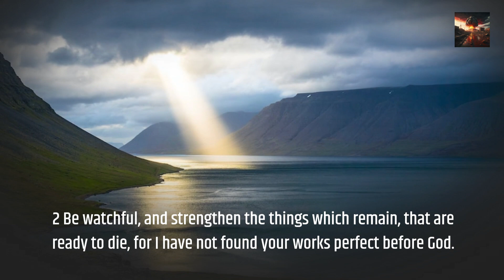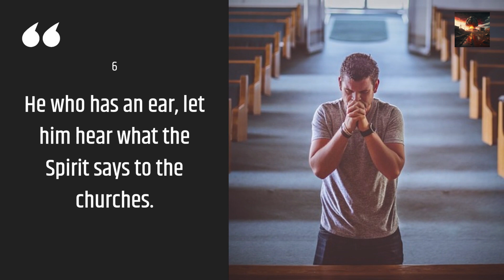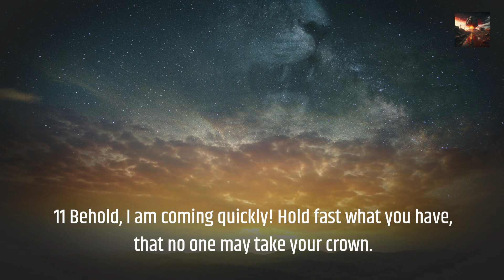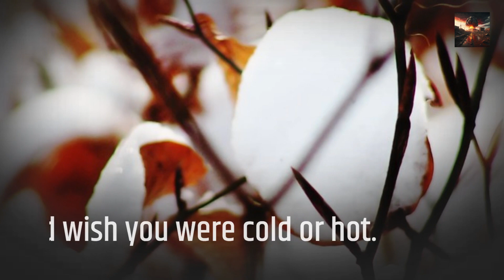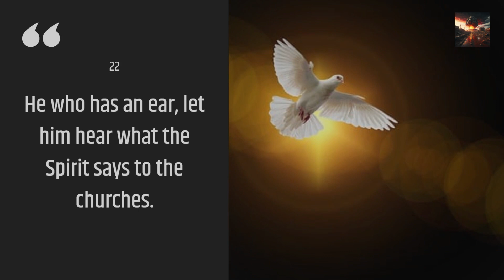Unveiling Bible Prophecy Predictions | Revelation 3 Verse-by-Verse Study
Welcome to our in-depth study of Revelation 3, where we explore the profound insights and bible prophecy predictions found within this powerful chapter. Join us as we journey through each verse, unraveling the mysteries and uncovering the messages that hold relevance in our lives today.

In this enlightening video, we dive deep into the timeless wisdom of Revelation 3, examining its prophetic significance and its implications for the future. Our dedicated team of biblical scholars and enthusiasts meticulously analyze every verse, providing valuable context and interpretations that shed light on the divine revelations contained within.

Throughout this comprehensive study, we explore the thought-provoking messages sent to the seven churches mentioned in Revelation 3, contemplating their historical and spiritual significance. Discover the lessons we can learn from these ancient churches and how they relate to the challenges and triumphs we face in our modern world.

With an emphasis on bible prophecy predictions, we connect the dots between the visionary imagery of John's writings and the events unfolding in our society today. Gain a deeper understanding of the prophetic symbolism and explore how these predictions resonate with our present realities, offering hope, guidance, and inspiration for the future.

Whether you're a seasoned biblical scholar, a prophecy enthusiast, or simply curious about the hidden treasures within Revelation 3, this video is designed to provide you with valuable insights and stimulate meaningful discussions. Join us on this captivating journey of revelation and exploration.

Don't miss out on this illuminating study of Revelation 3. Watch now and unlock the profound wisdom of biblical prophecy predictions that continue to shape our world.